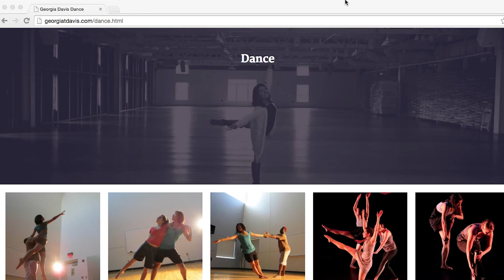Programming in the Real World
This video is part of the Udacity course "Intro to Programming".